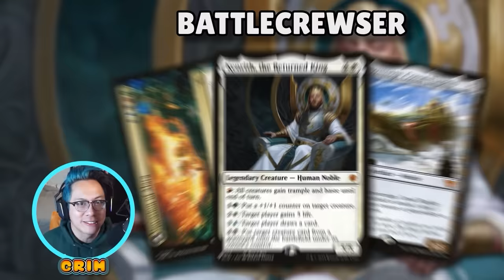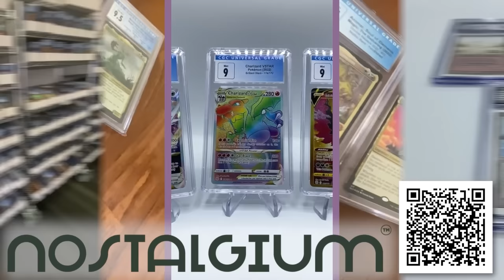No Wraths, No Counterspells | Commander Clash S15 E27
What happens if you play true battlecruiser Commander with no wraths or counterspells allowed? Let's find out!